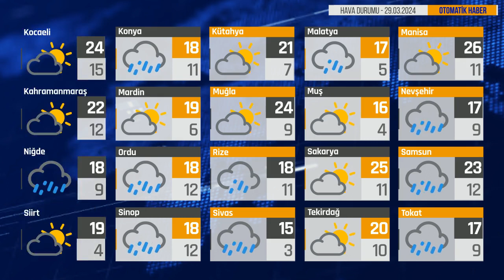Bugün Hava Nasıl? 29.03.2024 Hava Durumu